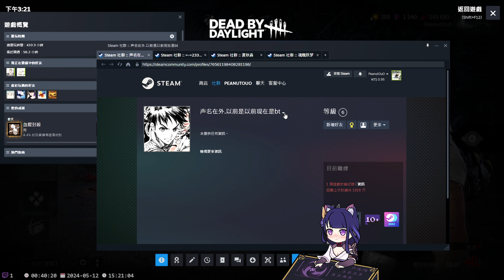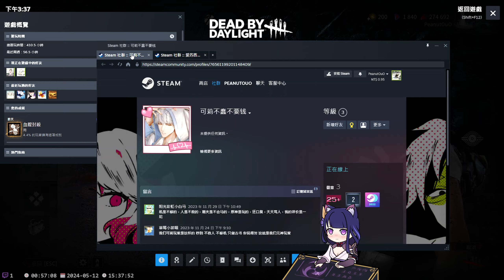2024.0512 解任務囉